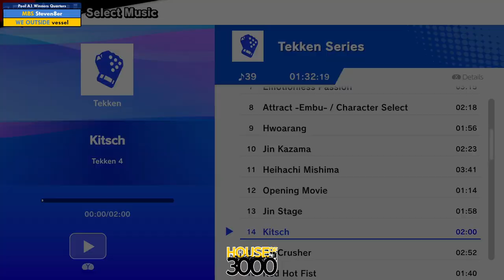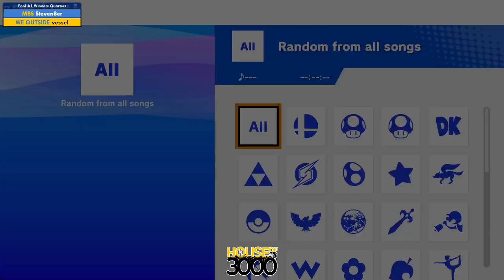Xeno317 - Pool A1 Winners Quarters Steven8er vs vessel